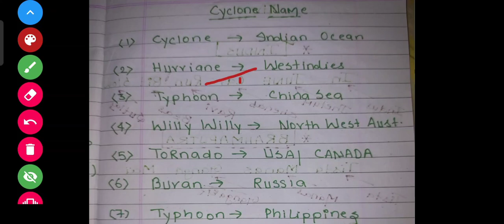Question based on cyclone in NDA